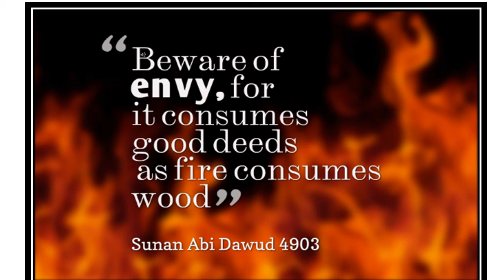Beware of Envy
Heart Softening Classes